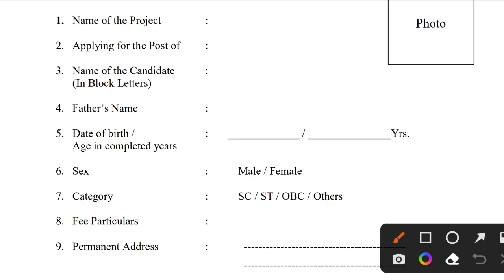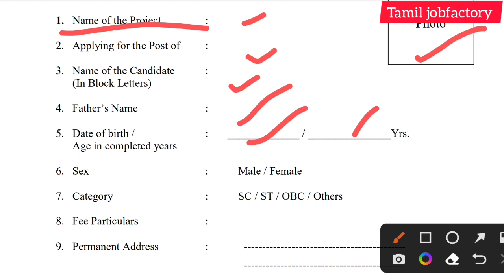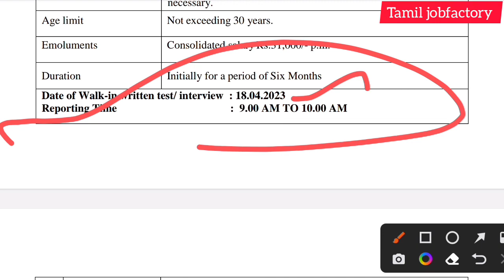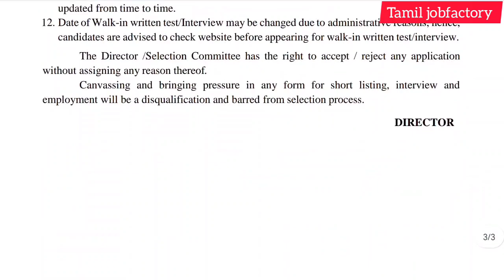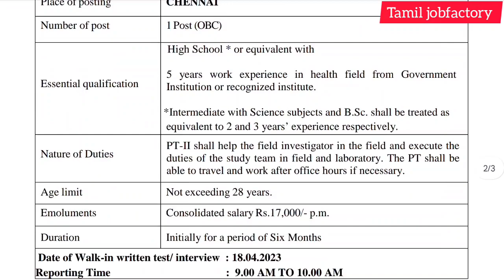18-04-23 அன்று இன்டெர்வியூ|government jobs 2023 in tamilnadu|tn govt jobs 2023|arasuvelai 2023